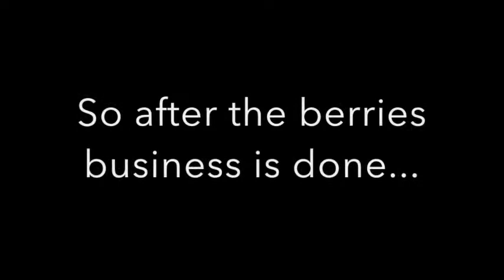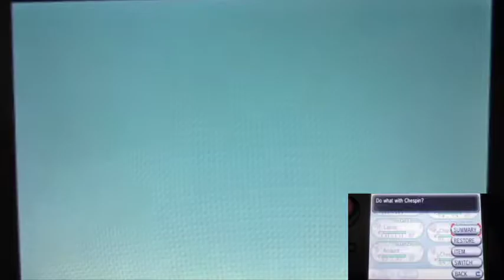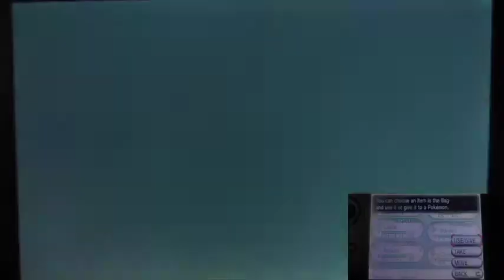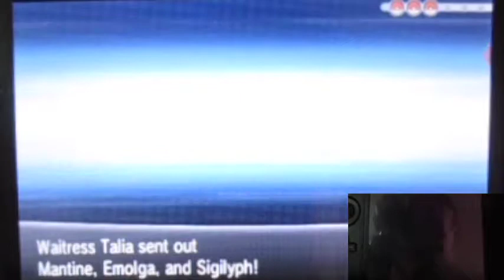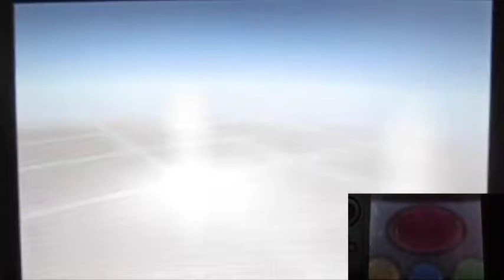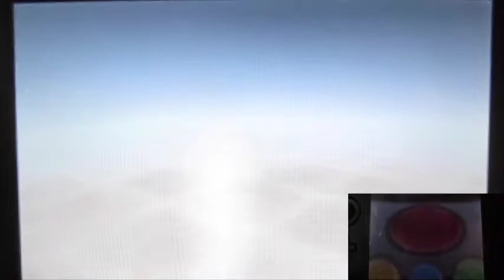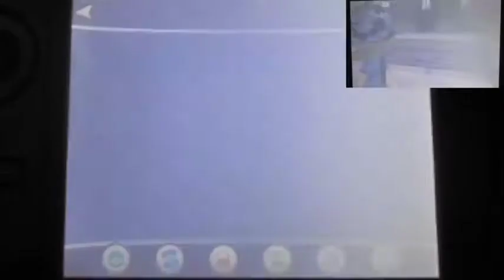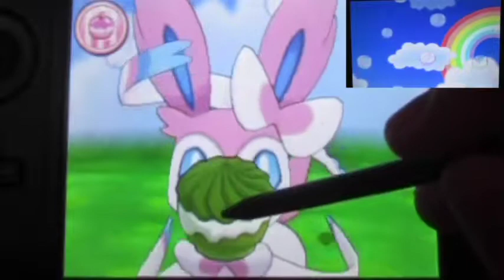Pokemon X Part45 "Time in Berry Field and Let's Dine Some Cuisine at Le Yeah!"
So I FINALLY show something nice at the Berry Field!!!
Also before I hit the gym.
I feel a little bit hungry!
Let's go dine somewhere in the Big City!!!
I think that Le Nah is nah. well let's dine at Le Yeah!